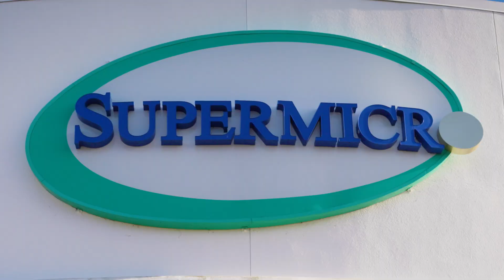Supermicro’s H13 GrandTwin™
Journey with Linus to discover incredible performance, density, and efficiency packed into every H13 GrandTwin™ server, with up to 4x 96 core single processor nodes, shared power, shared cooling, and that’s not all…